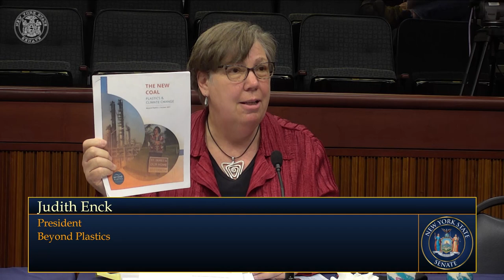Actions to Implement the Climate Action Council Final Scoping Plan - 01/19/23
Empaneled Chairs lizkrueger (Finance), kevinparker (Energy and Telecommunications), peteharckham (Environmental Conservation) and Senators michellehinchey, rachelmay, georgeborello, mariomattera and markwalczyk heard testimony and questioned testifiers regarding necessary actions to implement the Climate Action Council Final Scoping Plan.